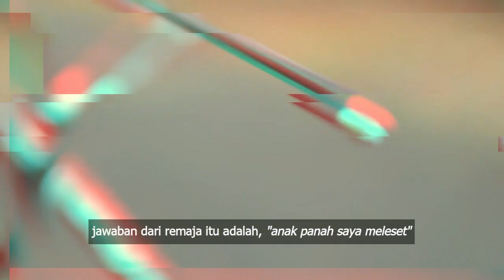[WASPADA!!! JAGA GENERASI MUDA KITA] BEGINI AWAL NEGARA BOSNIA DIJAJAH, TERNYATA DIMULAI DARI SINI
[WASPADA!!! JAGA GENERASI MUDA KITA JANGAN SAMPAI SEPERTI BOSNIA] BEGINI AWAL NEGARA BOSNIA DIJAJAH, TERNYATA DIMULAI DARI SINI

Item ID:                         Q5ACXVR
Author Username:                 TimCat
Licensee:                        afriansyah afriansyah
Registered Project Name:         LA
License Date:                    July 14th, 2020